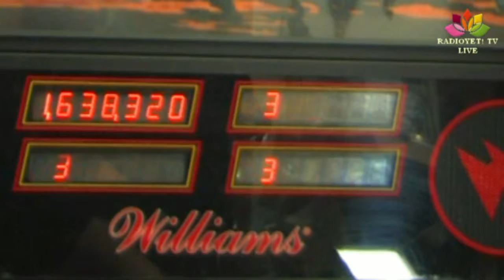WILLIAMS FIRE! WITH OWN SOUNDS FLIPPER PINBALL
WILLIAMS FIRE! WITH OWN SOUNDS AND SOUND FX CAMERA REGIE CHRIS THE YET! VOICES CHRIS UND LISI THE YET!